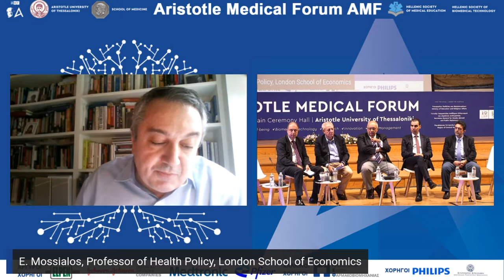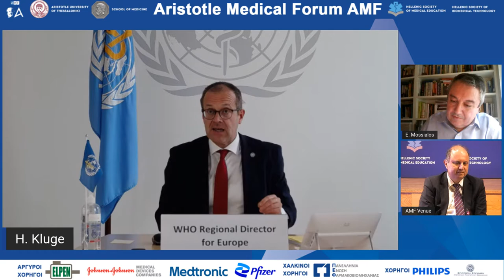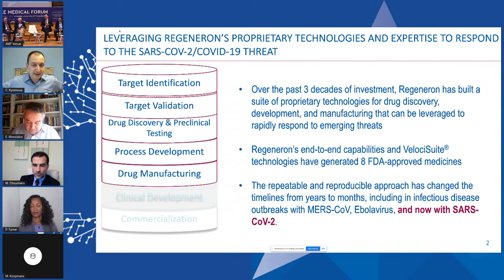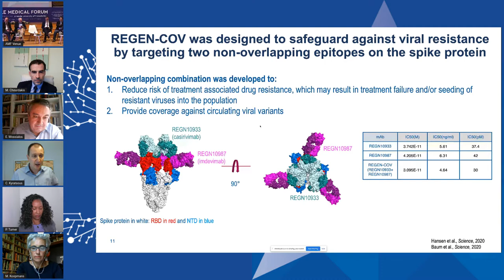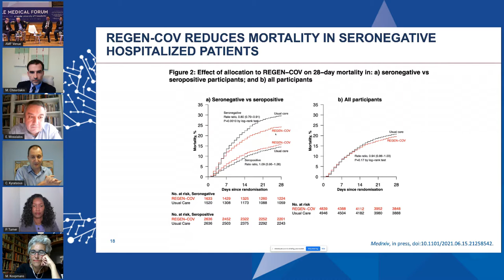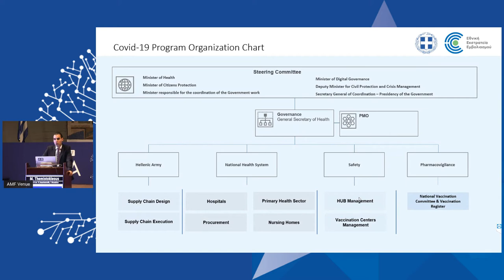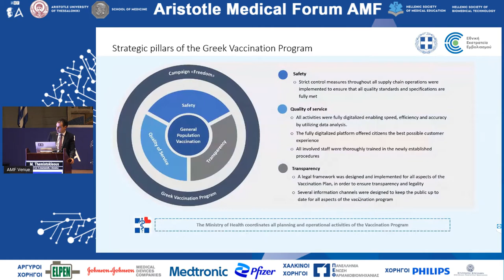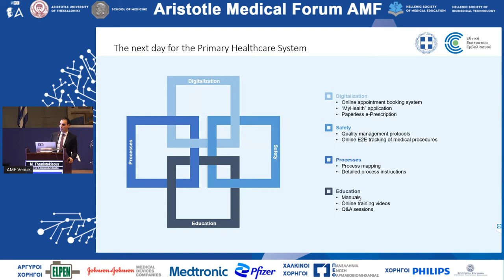Facing the pandemic – Focus on Well-Βeing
9/9Αίθουσα Aristotle Medical Forum AMF -
18:00-21:00 Facing the pandemic – Focus on Well-Βeing
Πρόεδροι: K. Anastasiadis,I. Mosialos
18:00-18:15 Address
H. Kluge
18:15-18:30 The origin of COVID-19 and what to expect for the future
M. Koopmans
18:30-18:45 Address
A. Bourla
18:45-19:00 Monoclonal antibodies for the treatment of COVID-19
C. Kyratsous
19:00-19:15 The role of the American College of Surgeons in Global Surgical Education: challenges and opportunities
P. Turner
19:15-19:30 Address
Z. Rapti
19:30-19:45 Address
M. Themistokleous
19:45-20:00 Human Centred Cities fighting pandemics
M. Yerogianni
20:00-21:00
A. Tzitzikostas,T. Dardavesis,Z. Breda,P. Theodorakis,S. Tsiodras,K. Fountoulakis,M. Chourdakis,P. Bamidis